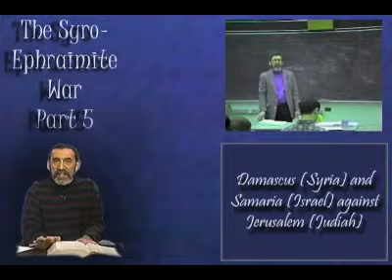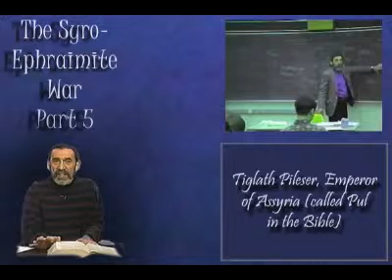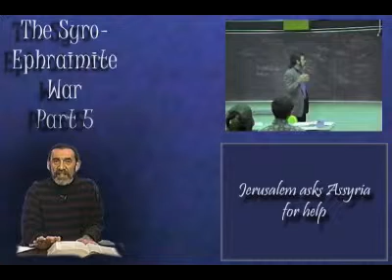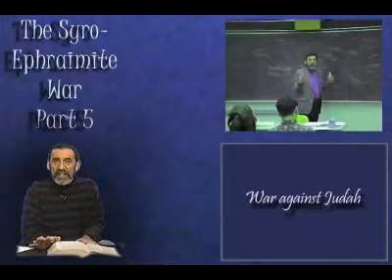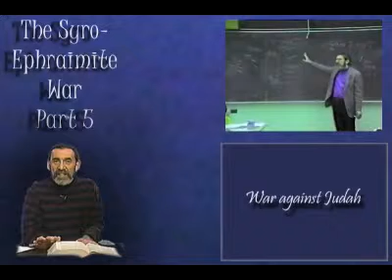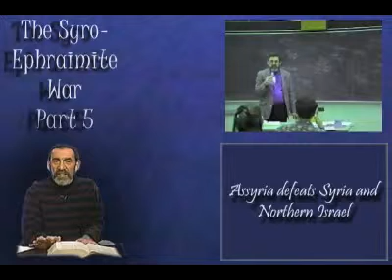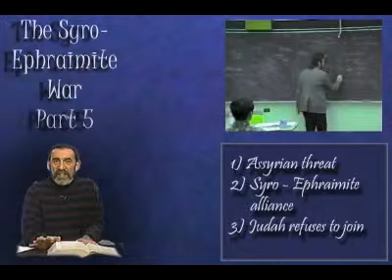Syro-Ephraimite War - pt. 5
This video clip continues my introduction to the Syro-Ephraimite War.